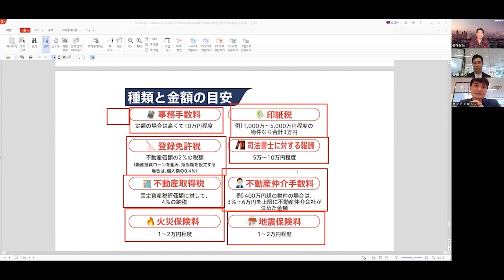[장대장TV] 요즘 뜬다는 일본 부동산 시세는 얼마나 될까?